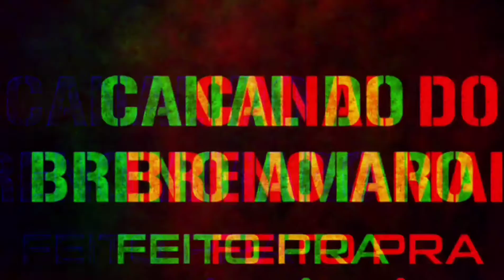TREINO FÍSICO NA AREIA PERDE PESO E GANHA MÚSCULOS!!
Galera o treinamento na caixa de areia é espetacular no que se diz respeito a condicionamento físico , claro cada um com sua individualidade biológica, com um profissional sempre ao lado que respeite seus limites mais que desempenhe um papel fundamental de incentivo,  ainda mais com esse tipo de exercício na areia,  porquê puxa muito!!
GALERA SE INSCREVA NO CANAL E ATIVE O SINO PRA SABER DAS NOVIDADES EM PRIMEIRA MÃO E CURTINDO O VÍDEO É COMO SE FOSSE UM APERTO DE MÃO EM FORMA DE AGRADECIMENTO.
QUALQUER VALOR AJUDA BASTANTE O CANAL,  COLABORE CONOSCO,  UM FORTE ABRAÇO.  DE 0,01 CENTAVOS EM DIANTE JÁ NOS AJUDA A PAGAR AS DESPESAS DOS VÍDEOS.